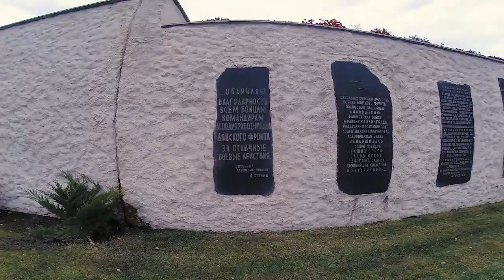Магадан - Москва, через 6 стран. Серия 23 Москва-Европа-Магадан-Азия-Москва (финиш).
Путешествие из Магадана в Москву и это наш Российский этап (финиш) приключений на нашем любимом Toyota Land Cruiser 200 "Супербродяга".
В предыдущей сери  мы проехали по Казахстану и въехали в Россию.
В этой серии мы выезжаем из Астрахани и едем в Волгоград, где  чиним нашего Супербродягу в Тойота центре, потом погуляем по Волгограду и  выезжаем домой, где мы не были уже почти что три месяца!
Этот этап маршрута, носящий название экспедиция «В поисках Шамбалы», мы организовали совместно с компанией
Мы, двое русских путешественников, муж и жена Богдан и Влада Булычёвы, едем по Евразии, и открываем для себя этот регион.
В предыдущей поездке в Амстердаме, в самом центре города у нас из машины вытащили (нагло) всё фото и видео оборудование! Так, что в этом видео (да и в остальных тоже) все съёмки велись на экшн камеру Go Pro (хотя фотик в Улан-Удэ мы всё таки приобрели и благополучно разбили его делая ночной таймлапс в Монгольских горах).
В этом путешествии мы проедем через Монголию, Казахстан, Киргизию, Узбекистан, Таджикистан (по Памирскому тракту) и вернёмся в Россию со стороны Астрахани финишируя в Москве.